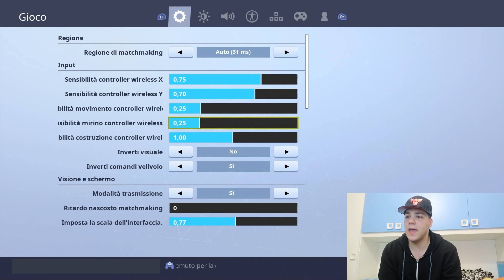Se hai bisogno delle migliori IMPOSTAZIONI per CONSOLE guarda questo .. NON SBAGLIERAI PIÚ UN COLPO